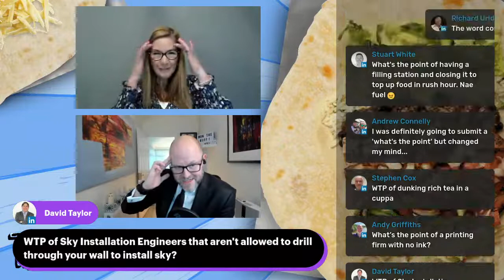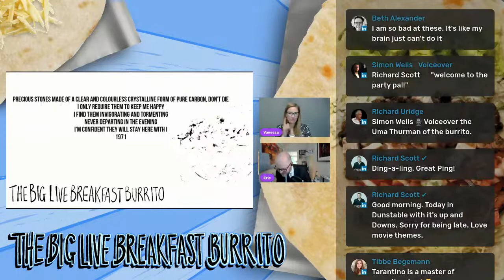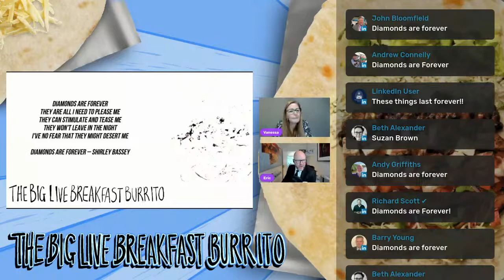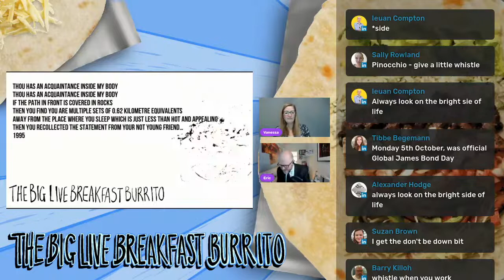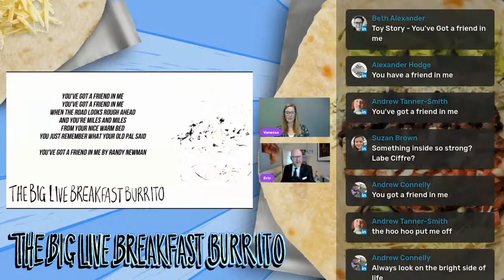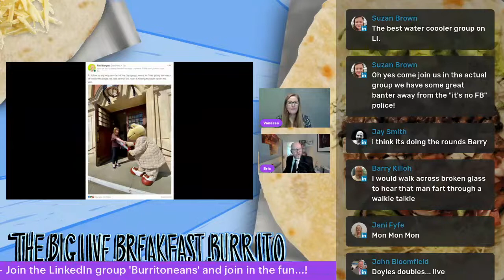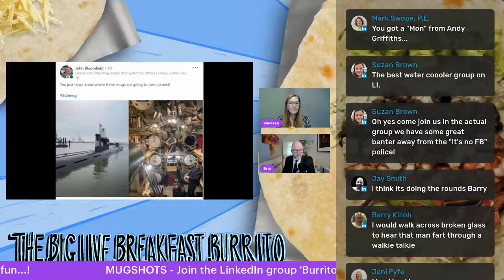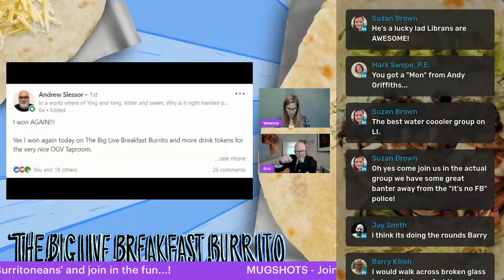The Big Live Breakfast Burrito..! the 'let's go the movies' one...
How would I describe The Big Live Breakfast Burrito?  Easy….its like a…..well, its like a show…..but its like a show and a community….no, its more like a…..you know when people….its like a gameshow and….I don’t know.
Anonymous – Sussex

🌯More zing than a 3-minute cold shower…!
🌯More oomph than a white pudding and potato scone smoothie…!
🌯Cooler than a mung bean and courgette frittata...!

This is your Thursday morning energiser and its Burrito flavoured!

Tune in Thursday 0745am (GMT) 6th October 2022…….be there or be ⏹️